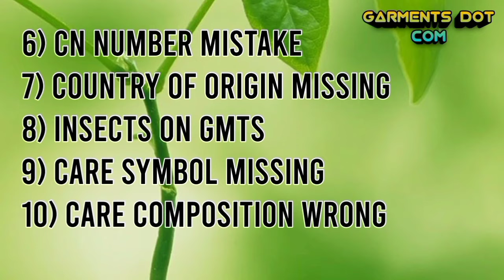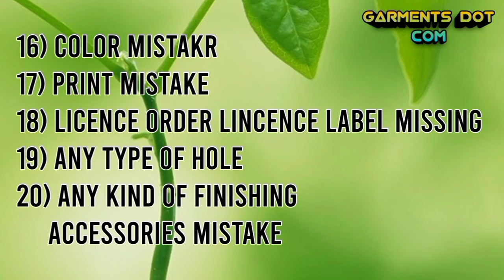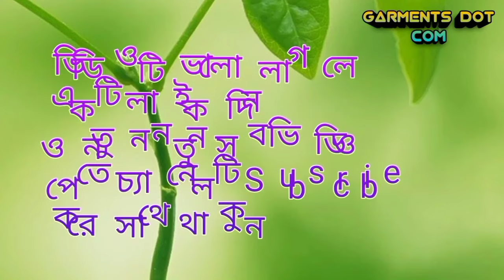Critical defect । কিটিকেল সমস্যা Name of important critical defect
Critical defect is a problem. which if caught in the eyes of others he will not want to take the product at once, because that problem is unusable, so if the buyer gets a garment infection, he does not want to take the product or throw away the goods, so Kitikel  The problem is a complex problem that tarnishes a company's reputation,

Critical defect
Style mistake
piyo nambar mistake
Print mistake
beja
pocha
sarkles
minimum nack measurement

গার্মেন্টস ডট কম